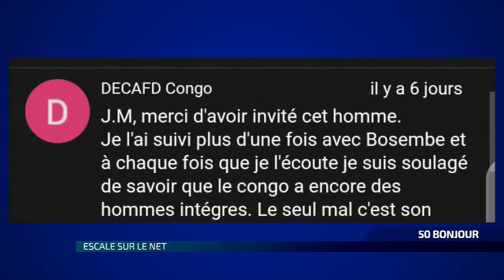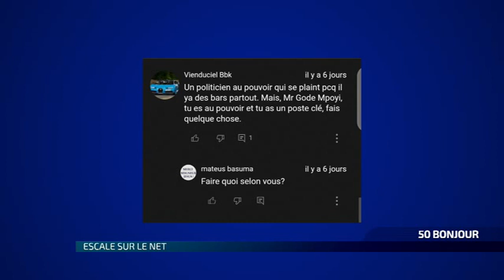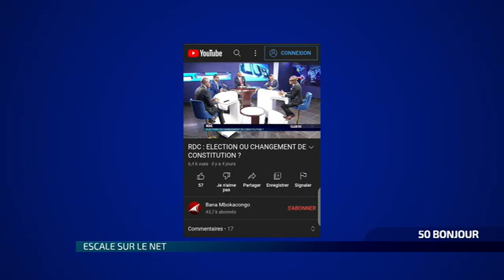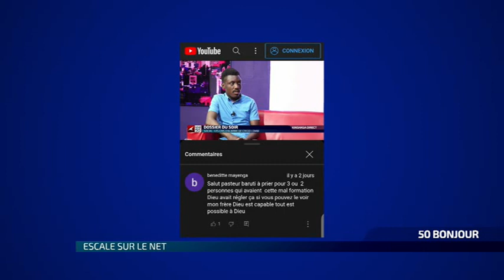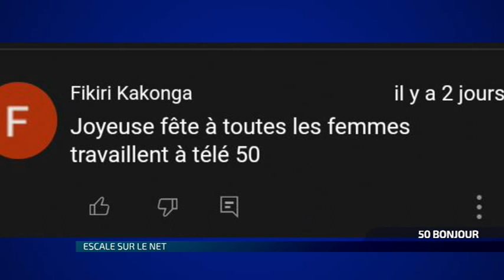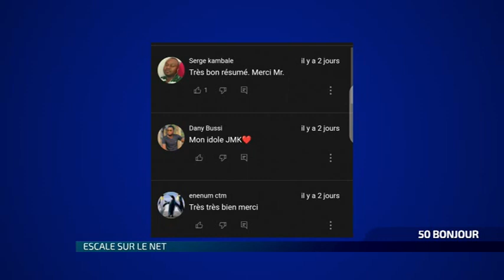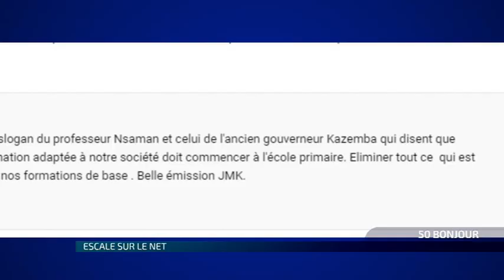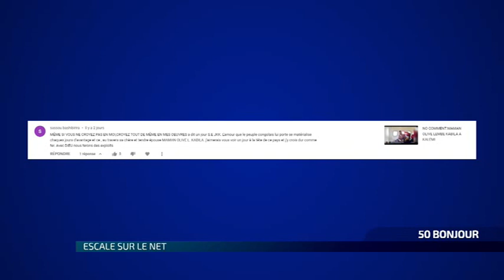ESCALE SUR LE NET LES NEWS DE LA SEMAINE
ESCALE SUR LE NETDU VENDREDI 11 MARS 2022 AVEC CHRIS OTSHOKUM ET RUFUS LUKANGA